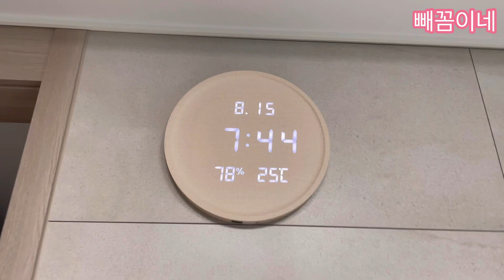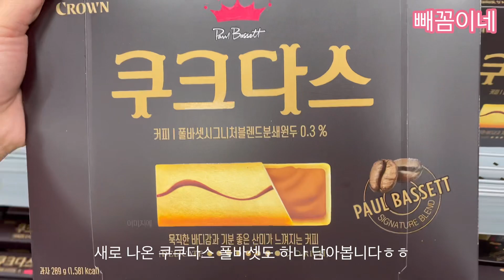45.[SUB][293-299일 육아 브이로그] 20220815 20220821:광복절/뽀로로 노래방/9개월아기 물놀이/목튜브/이마트/쿠쿠다스 폴바셋/보해 복분자/장어/걸음마 연습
생후 293일-299일 동안의 육아 브이로그입니다♥
빼꼼이 탄생 후 소중한 시간을 기억하고 싶어서 영상을 올리게 되었습니다.

감사합니다^^

*영상 속 모든 제품은 직접 구매한 것입니다.

미래에 성장해서 이 영상을 보게 될 지윤이에게 ^^
우리 예쁜 딸 지윤이가 이 영상을 보고 엄마, 아빠의 사랑을 듬뿍 받고 자란 사랑스러운 아이란걸 다시 한번 느끼게 되면 좋겠다. 우리 지윤이의 태어나는 순간, 50일, 100일, 돌 등 지윤이가 기억하지 못하는 모든 순간들도 엄마, 아빠는 소중하게 생각하고 간직하고 있단다^^ 언제나 엄마, 아빠는 이 세상 누구보다도 우리 딸 지윤이를 사랑해♥